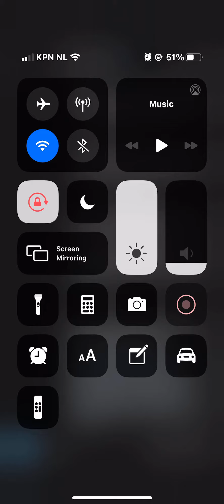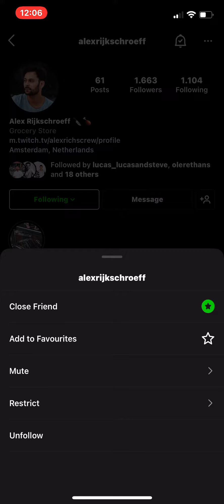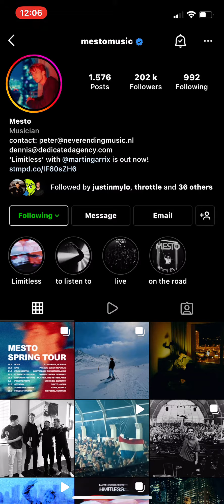13 May 2022